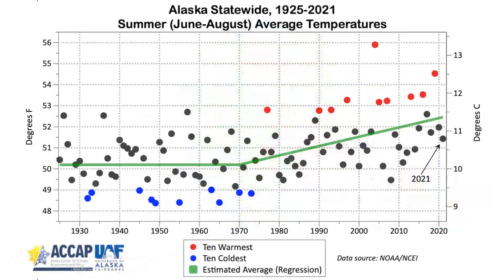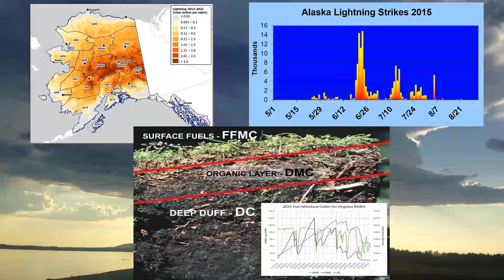Part 6 Alaska Wildland Fire Orientation Video Series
Information for out of state wildland fire resources coming to work in Alaska. Part 6 covers Weather.